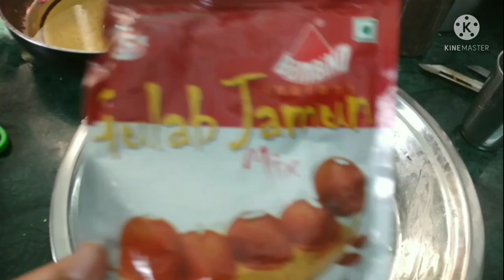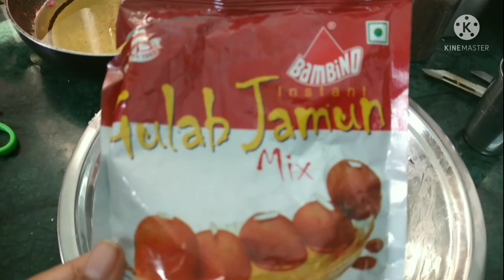आज तो हद ही हो गई हमने मां की चोरी पकड़ ली/बंदरों का आतंक/Daily Routine Vlogs/Mr&MrsSingh